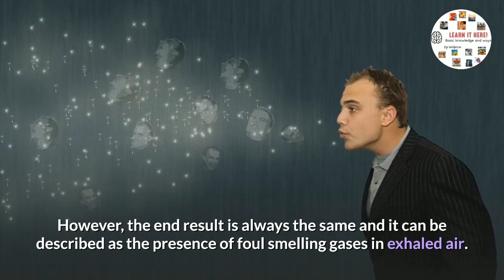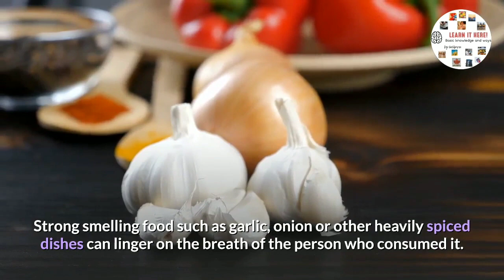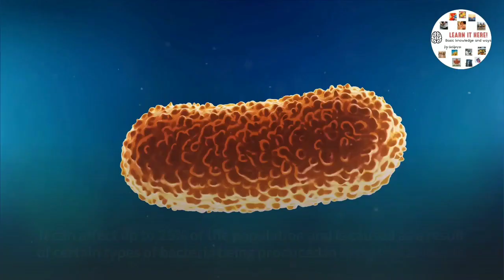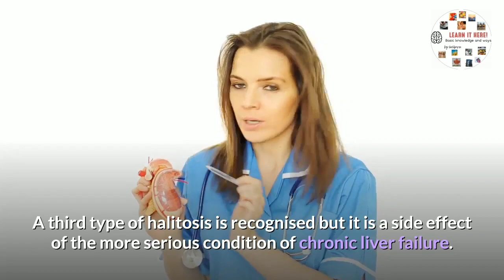Facts About Bad Breath ( HALITOSIS)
We have all had an experience where you have been required to speak to someone and you have been unable to concentrate on their response because of their bad breath. The medical term for this condition is known as HALITOSIS and there can be a number of causes for it. However, the end result is always the same and it can be described as the presence of foul smelling gases in exhaled air.

There are different factors that affect the mouth and cause bad breath. Dental decay, gum disease, food stagnation between the teeth, excessive bacterial activity on the tongue, throat
or tonsill infection.and catarrh are some of them. The factors that affect the airways and cause bad breath are sinusitis, polyps, foreign body, mucus flow, bronchitis and pneumonia. It can be a sign of a significant general health problem.

Over 400 types of bacteria are found in the average mouth. Huge quantities of these naturally occuring bacteria are often found on the posterior of the tongue, where they are undisturbed by normal activity.

So, what causes this to happen? Well, there are two main types of halitosis and one is easier to explain than the other. The first type is called TRANSIENT BAD BREATH and this can be caused as a result of a number of seemingly innocuous factors. Having a dry mouth, which can be due to thirst, stress or nerves, can cause bad breath as can certain food stuffs. Strong smelling food such as garlic, onion or other heavily spiced dishes can linger on the breath of the person who consumed it. Smoking is another factor which can cause bad breath and poor oral hygiene is a sure way to halitosis. Saliva is able to kill a certain degree of bacteria in the mouth but it does need to be helped by the use of toothbrushes, toothpaste and mouthwash. The most common form of transient bad breath is commonly known as morning breath. This occurs as a result of your mouth remaining relatively still for a long period of time and so your saliva production is slowed drastically and the bacteria build up overnight. Brushing your teeth in the morning removes the bacteria and so removes the odour.

Chronic bad breath is a more serious condition and it is persistent and difficult to treat. It can affect up to 25% of the population and is caused as a result of certain types of bacteria being produced in excessive amounts. Treatment is not readily available and the clinics which are starting to appear tend to just be outlets for a bad breath product which claims to remedy the problem but which does not treat the cause. As such, these products are only temporary relievers of the problem and not a cure.

A third type of halitosis is recognized but it is a side effect of the more serious condition of chronic liver failure. This type of bad breath is known as fetor hepaticus and is described as smelling as foul as a freshly opened corpse.

For many, bad breath is seen as something comical and people who suffer from it are ridiculed and avoided. However, for the sufferers themselves it can cause real psychological difficulties. Many find it difficult to form relationships and even to speak to people as they are conscious of the odour. They can become very depressed and withdrawn.

For those whose bad breath is of the transient type, many things can be done to rid yourself of it. It is known that the majority of smells come from bacteria produced by food debris which is trapped in the mouth. Following a good oral hygiene routine, including brushing and flossing, will remove these pieces of food and so prevent the bacteria from building up. Using mint flavoured mouth washes, chewing gums and lozenges can mask the problem briefly but do not rid the cause permanently. However, if you are on the go they can be beneficial until you are able to clean your teeth thoroughly.

Maintaining a proper water level in the body by drinking several glasses of water a day is important to prevent your mouth from being dry. Adding lemon juice to the water before drinking is considered beneficial. Eating yogurt, drinking green tea or chewing cinnamon or sugarless cinnamon gum can reduce bad breath.